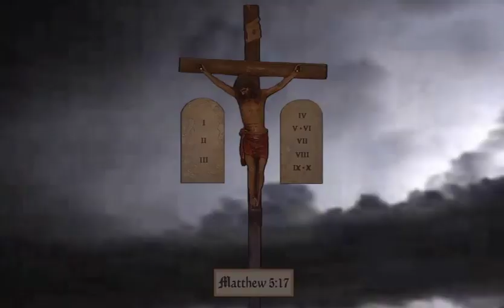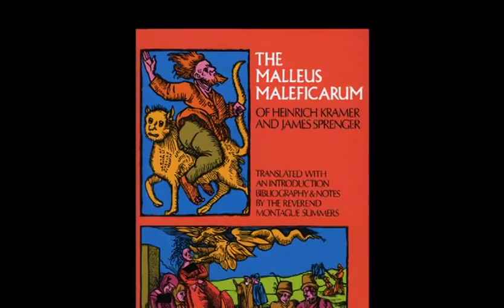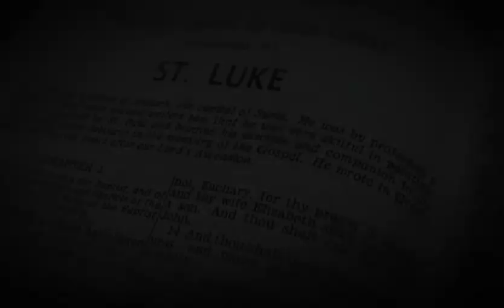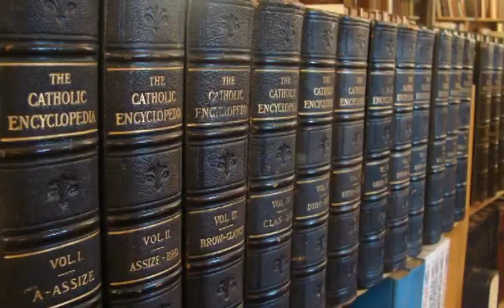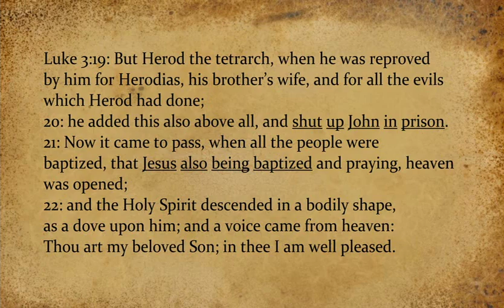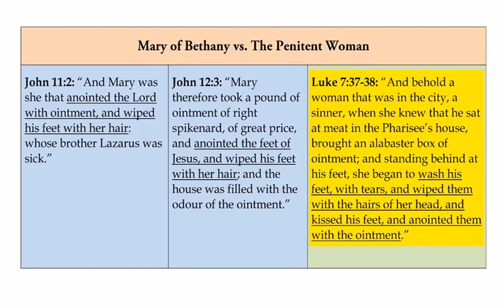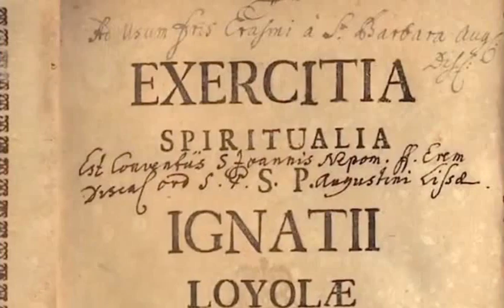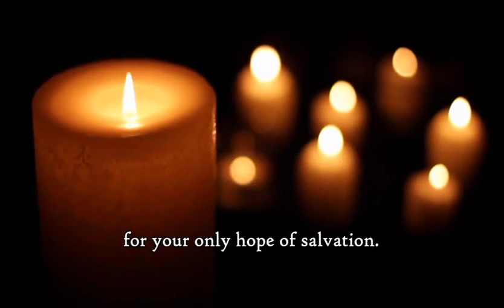Erroneous or Improbable Opinions Regarding Mary Magdalen and Mary of Bethany ~ RJMI Video Lecture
Recorded 05/2018. This lecture exposes the numerous erroneous and improbable opinions, as well as unfounded rash judgments, regarding St. Mary Magdalen and St. Mary of Bethany, two holy women mentioned throughout the four Gospels. It follows the general outline of the RJMI article Erroneous or Improbable Opinions Regarding Mary Magdalen and Mary of Bethany but contains extra comments.